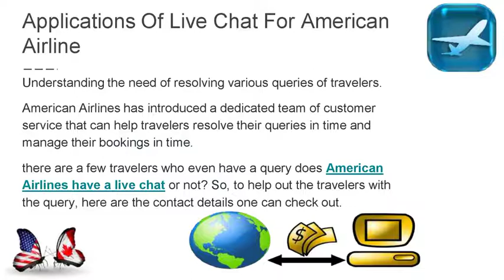How Do I Get Through To American Airlines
American Airlines is the third largest airlines in the world. It's hubs in John F.Kennedy International Airport (New York City). It's Headquartered in Fort Worth , Texas, US. American Airline Live Person Available for 24*7.  If you have any problem then contact customer service team any time . If You want to know about American Airlines Live chat Process then you can call on Customer support team at 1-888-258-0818.